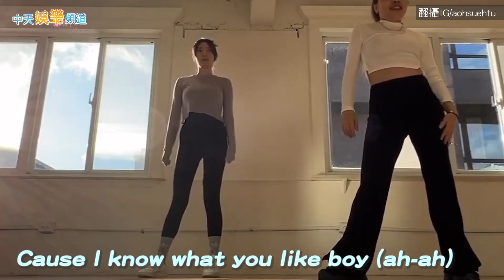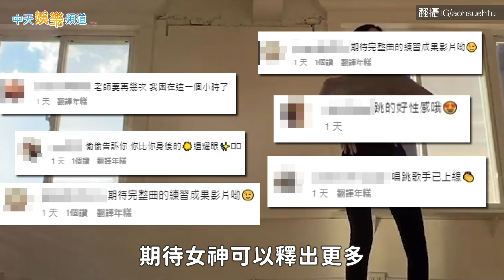【撩星聞】郭雪芙辣跳NewJeans〈Hype boy〉 40秒熱舞片粉絲暈爆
女星郭雪芙曾和李毓芬、宋米秦組成女團Dream Girls，團體解散後，她把重心轉往戲劇發展，日前郭雪芙罕見PO出一段性感熱舞影片，挑戰韓國爆紅女團NewJeans的歌曲〈Hype boy〉，短短40秒就讓粉絲們直喊「要噴鼻血了」。